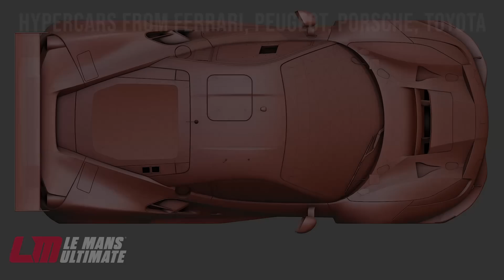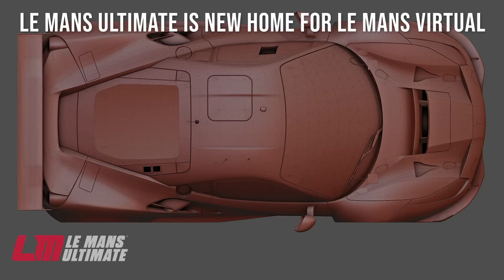LE MANS ULTIMATE GAME - Release Date, Features, Where to Try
The official game of Le Mans and the World Endurance Championship (WEC) has officially been announced.  Le Mans Ultimate from Studio 397 and Motorsport Games will feature the full 2023 WEC season car roster and a number of racing circuits, and has a target release date of December, 2023.  Le Mans Ultimate will also be available to try for those attending the 2023 24 Hours of Le Mans event in person.

And follow on social media @LeMansUltimate